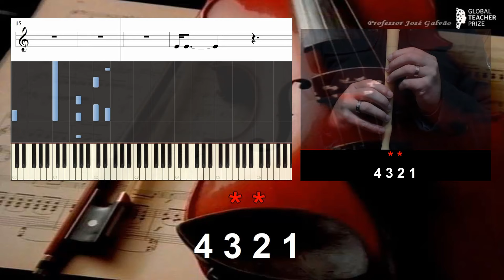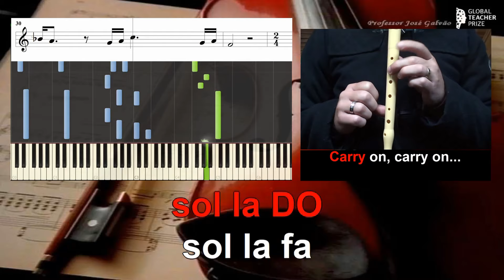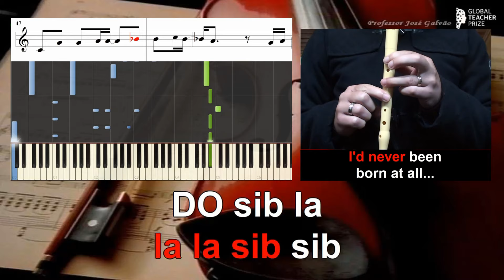Bohemian Rhapsody MIX Orquestra + Banda Rock Piano Guitarra Flauta Cifra Educação Musical CVG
"Bohemian Rhapsody" é certamente uma das melhores músicas de sempre e uma das canções mais marcantes do Rock do Século XX. A música foi composta em 1975 pelo incomparável Freddie Mercury, o vocalista da banda britânica Queen.
A música tem 5 segmento: Introdução com vocais em harmonia, acompanhado de piano. Em seguida, uma balada que termina com um solo de guitarra Depois do solo começa uma seção de ópera. Depois da ópera, começa a parte de "hard rock", que então se encerra com o tema da balada lenta.
Neste tutorial apresento apenas a parte da balada, por ser a mais fácil de executar e na minha modesta opinião a parte mais melodiosa.
Simplifiquei a linha melódica e desta vez não inclui a harmonia por ser demasiado complexa para esta faixa etária de alunos. Ainda assim decidi deixar a harmonia do piano…

Cifra melódica / Notas
mi mi
dó ré mi mi
mi mi fá
sol fá mi ré
ré mi fá

mi mi
mi sol si lá lá
lá DÓ DÓ DÓ
DÓ DÓ lá mi, ré..

lá lá
sol lá sib lá
lá sib lá lá sol sol
dó dó sol sol
lá lá sib sib
DÓ sib lá
sol lá DÓ
sol lá fá
mi mi

mi mi
ré dó ré mi
sol si lá lá
sol lá DÓ DÓ DÓ

lá lá
DÓ sib lá
sol lá DÓ
sol lá fá

sol. fá. mi..
fá. mi. ré..
sol. fá. sol.

Letra / Lyrics (Com Cifra)
C                 Am

       Dm                                                                                       G
put a gun against his head, pulled my trigger, now he's dead

C
Mama,
              Am              Dm                                                             Bb
life had just begun, but now I've gone and thrown it all away

Mama, Oh oh oh oh

              Gm                                          C
didn't mean to make you cry, if I'm not back again this time
  F
tomorrow,
     C              Dm                  Bbm

C                     Am
Too late, my time has come
      Dm                                                                                G
Sent shivers down my spine, body's achin' all the time,

Gm                                 C                                                                   F
I don't want to die, I sometimes wish I'd never been born at all.

C Dm
Gm F C
F C Eb